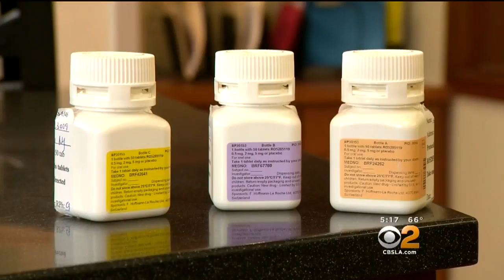World Autism Day: Could New Drug Make A Difference For Kids With Spectrum Disorder?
Researchers are studying whether a first-of-its-kind drug can help with symptoms of autism. Elsa Ramon reports.